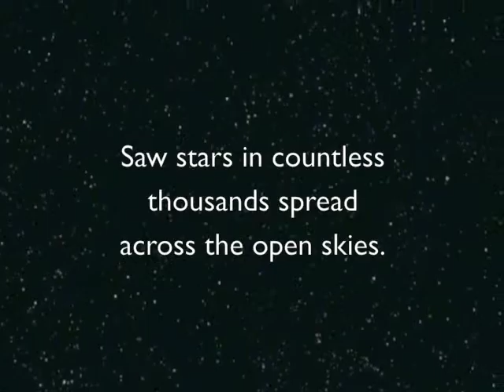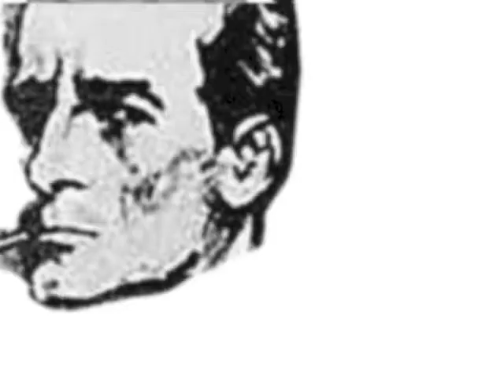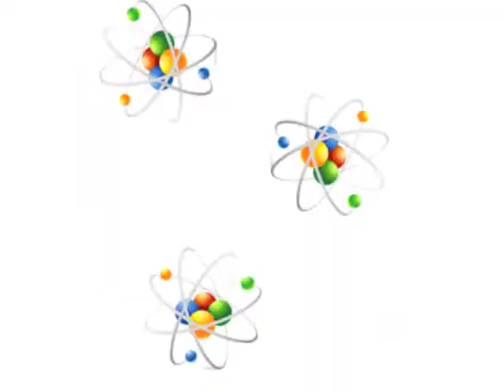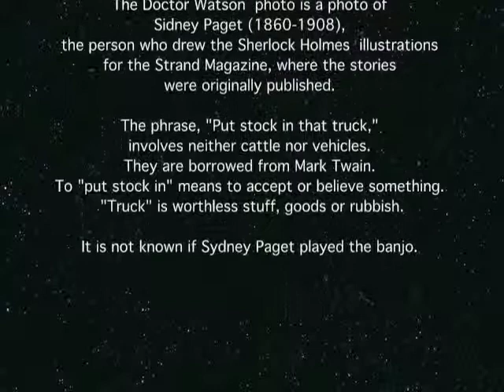Elementary 1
An instrumental song about hockey.